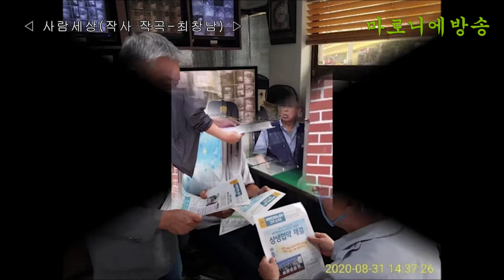사람세상(아파트경비의 노래) / (노동의 새벽)작사 작곡 : (김용수)최창남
사람세상(아파트경비의 노래)/작사 작곡 : 최창남

1
3개월 파리목숨
새벽출근 새벽퇴근
내가 머슴이냐

가족과 나라 위해
험한 일도 마다 않았건만
이런 세상을 보자고 한 것은 아니야

(후렴)
사람 사는 세상이 아니야
사람답게 대접받고
일하며 살아야지
웃으며 함께사는 참세상

2
초소에서 먹고 자고
휴게 늘여 월급 깎고
우리가 최저인간이냐
산업화의 역군으로
청춘을 다 바쳤건만